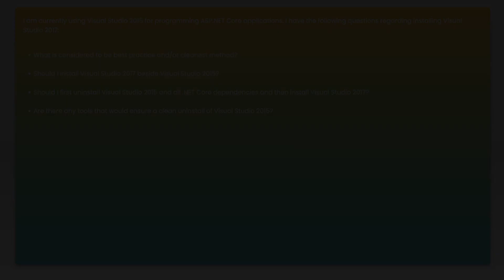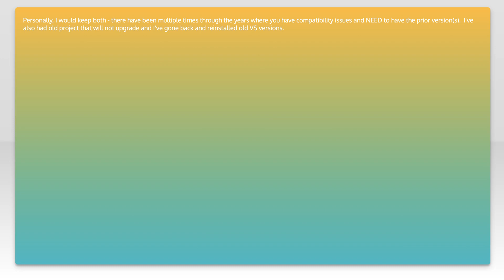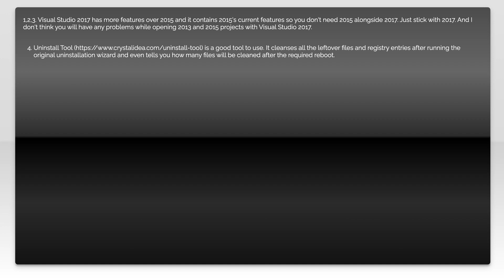Should I install Visual Studio 2017 beside Visual Studio 2015 or should I first uninstall Visual...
visual-studio: Should I install Visual Studio 2017 beside Visual Studio 2015 or should I first uninstall Visual Studio 2015 and then install Visual Studio 2017?

Related to: visual-studio, visual-studio-2015, .net-core